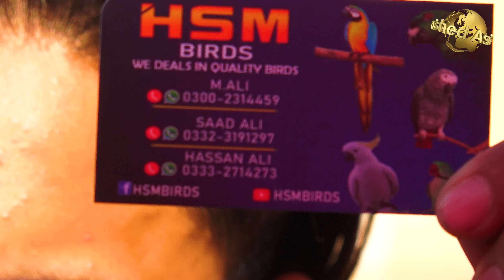Lalukhet Exotics Hen and Rooster Birds and Parrots Market Review 26-2-2023 Karachi | Unique Birds